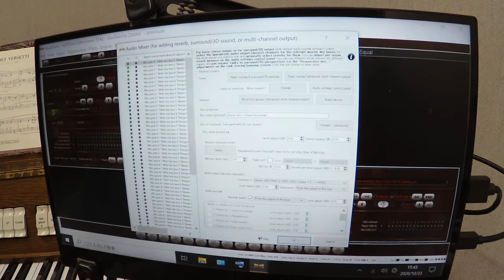03 Church01 Omni 6 7m LR 3 8s Giacomo Carissimi Undici Versetti No2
五井ナザレン教会のオルガンのデモです。